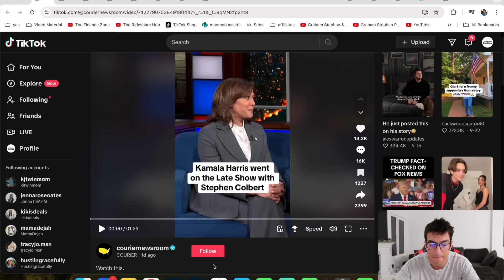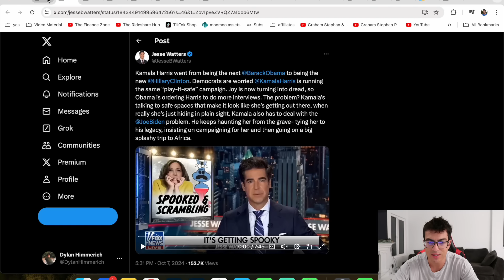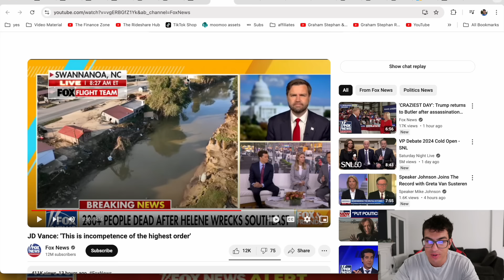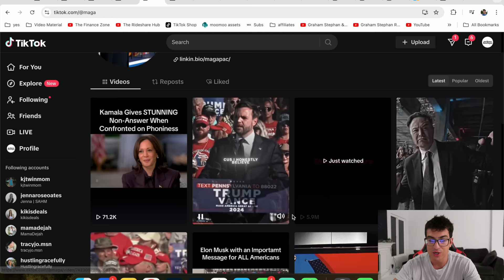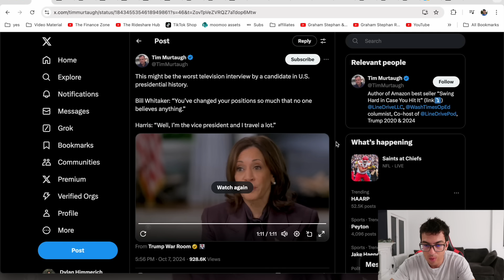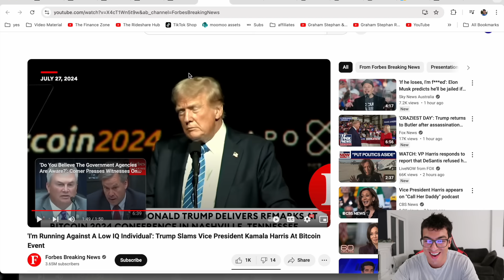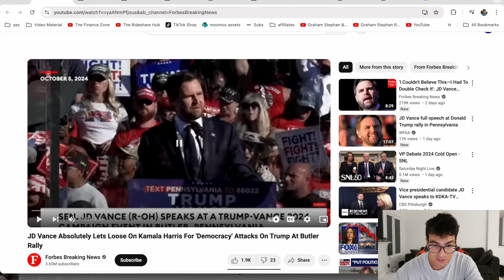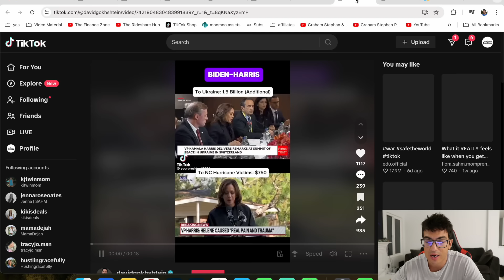I CAN'T BELIEVE WHAT JUST HAPPENED TO KAMALA HARRIS!